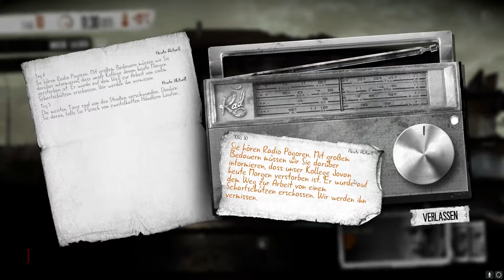THIS WAR OF MINE #10 - DAS ALTE EHEPAAR!! [Blind] Gameplay[Deutsch/German]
Wir begeben uns in eine Welt des Krieges. Wir müssen als Zivilist in einem Bürgerkrieg mit unseren Freunden überleben.
Wir müssen uns Medikamente und Lebensmittel beschaffen, genauso besteht die ganze Zeit bedrohung duch Scharfschützen oder Plünderern.

Herausgeber: 11 bit studios

Genre: Survival Game

Platformen: PlayStation 4, Android, Xbox One, iOS, Microsoft Windows